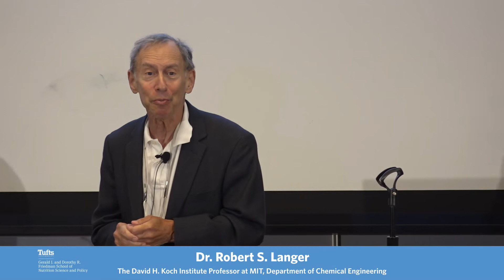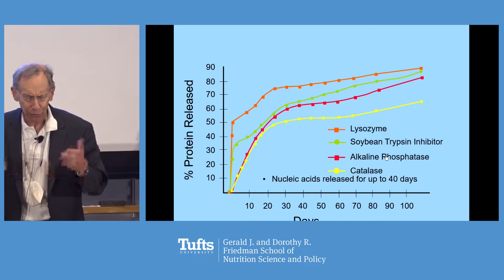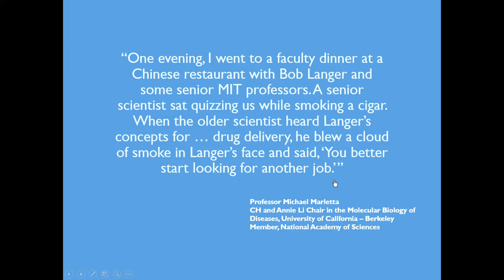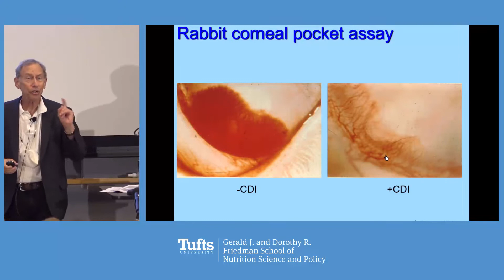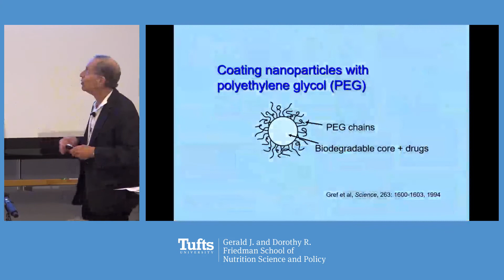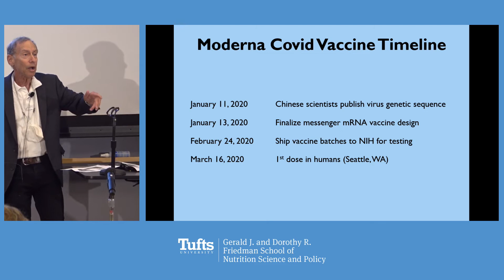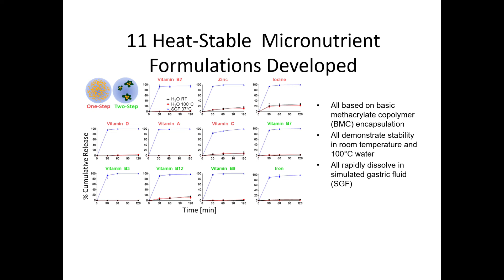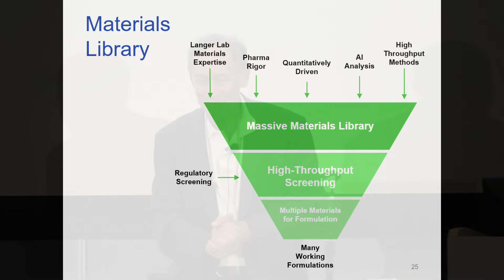Keynote: Dr. Robert S. Langer